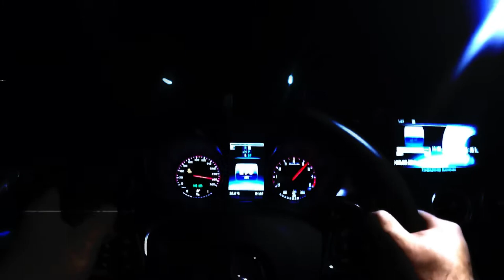Blur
track
lxst cxntury - blur
credits to limma